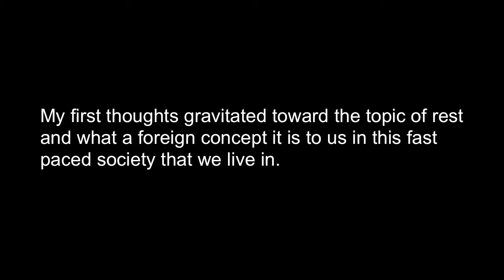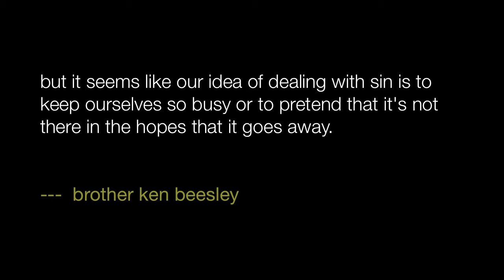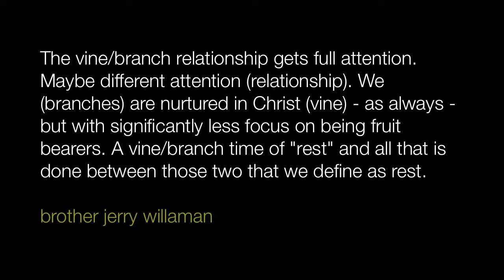SEASONS | winter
project15_seasons_winter